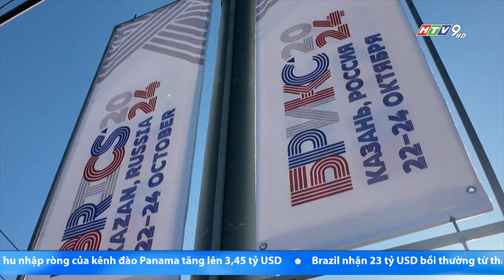MALAYSIA VÀ ETHIOPIA TĂNG CƯỜNG HỢP TÁC TRÊN NHIỀU LĨNH VỰC QUAN TRỌNG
Theo hãng tin Reuters, kết quả bầu cử sơ bộ ở thời điểm 70% số phiếu được kiểm cho thấy, đảng cầm quyền "Giấc mơ Gruzia" đang dẫn đầu với 53% phiếu bầu. Kết quả này chưa bao gồm hầu hết các lá phiếu của người Gruzia ở nước ngoài.